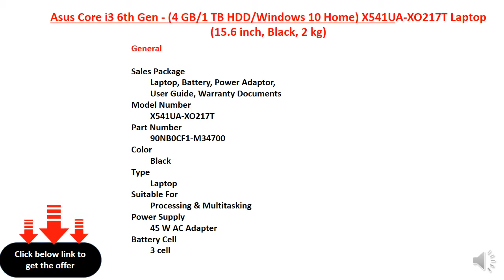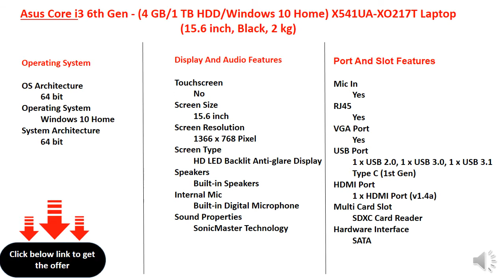Asus Core i3 6th Gen - (4 GB/1 TB HDD/Windows 10 Home) X541UA-XO217T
Intel Core i3 Processor (6th Gen)
4 GB DDR4 RAM
64 bit Windows 10 Operating System
1 TB HDD
15.6 inch Display